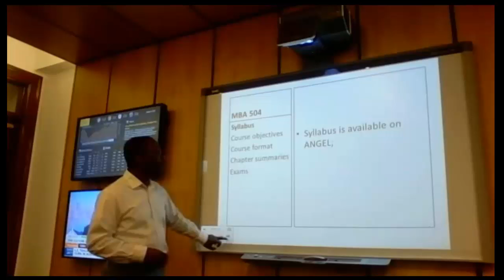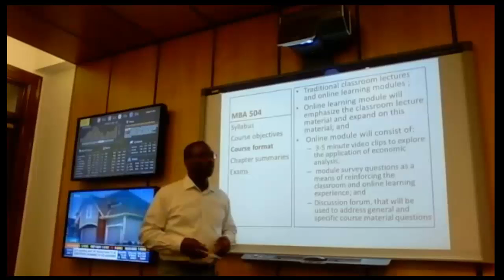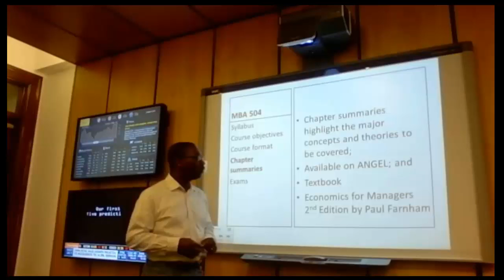Welcome Fall 2013 MBA 504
Welcome and introduction to MBA 504